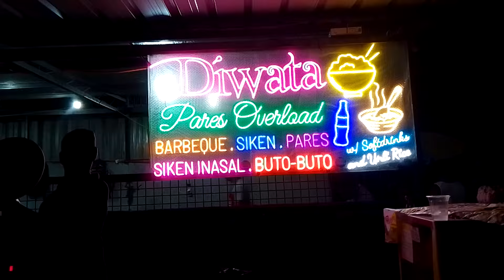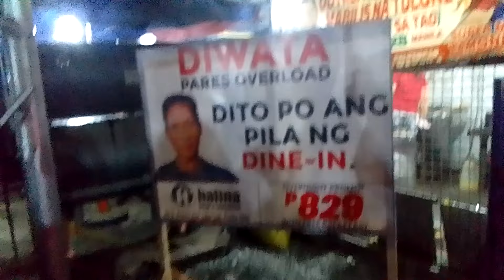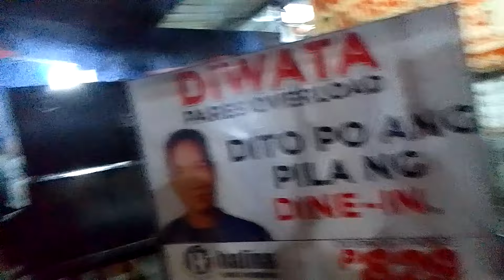# Diwata pares overload 🍲🍲# cover by Rene Vlogs ♥️ pasay city Philippines 🇵🇭